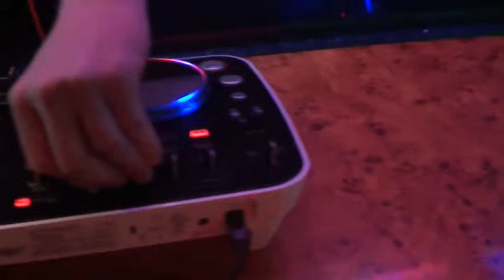The Limo Company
Limo, limousine and party bus hire in Liverpool, the wirral and the northwest.